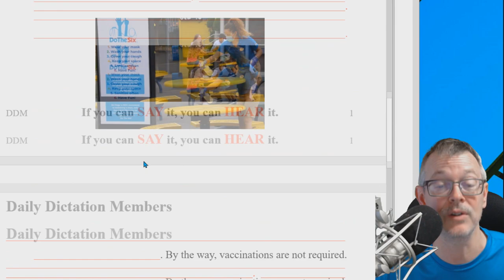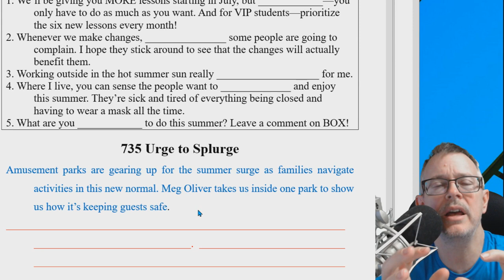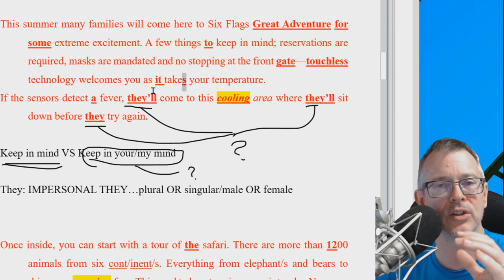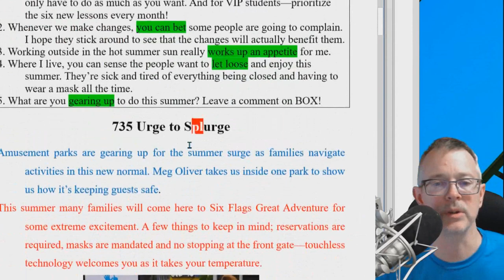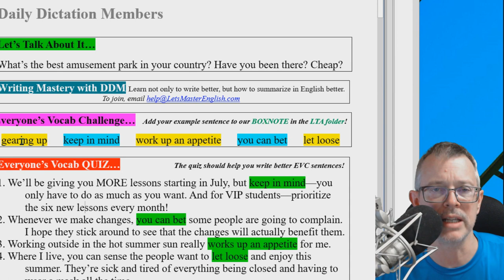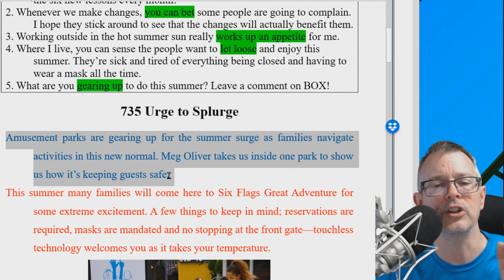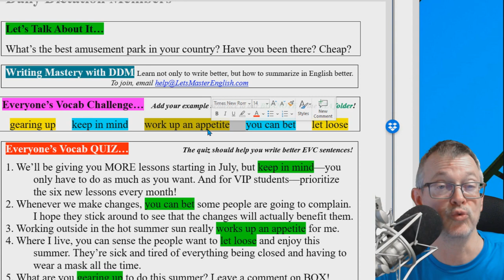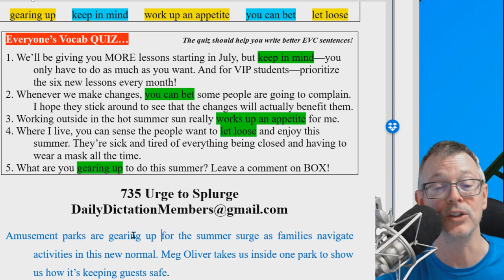What is DDM?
Get my FREE lessons and "TRY before you BUY"!!
DailyDictationMembers (at) gmail (dot) com